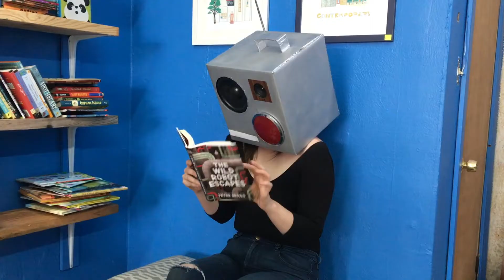Boogie Bot CSGC submission video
Boogie Bot submission video for CSGC, the Computer Simulation and Gaming Expo, in Tulsa Oklahoma. April 2019.

Learn more about Boogie Bot and our studio at: Fromtheendgames.com